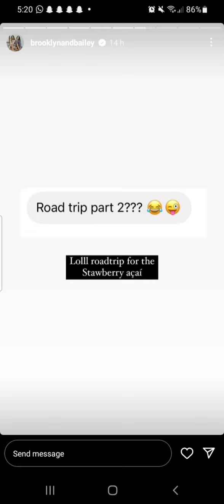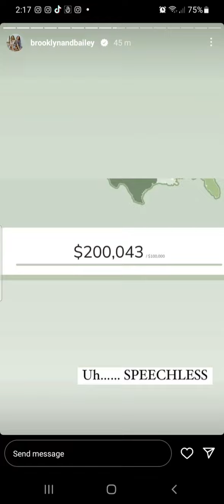Back from RV trip | Brooklyn and Bailey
Hello
Kindly follow Brooklyn and Bailey on Instagram as these all are THEIR stories . I give full credit to them . Enjoy the video